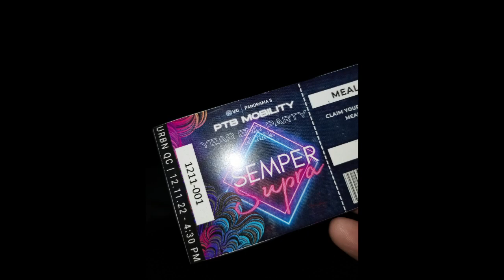YEAREND PARTY URBN QC